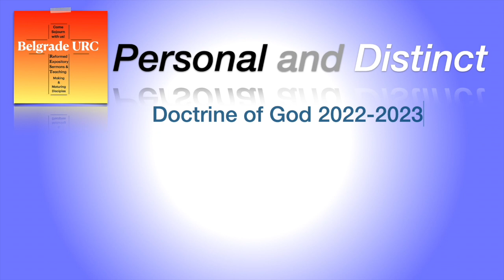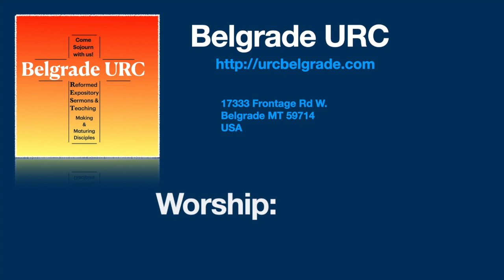Approaching a Just God (BC Art. 1; Rom 3:24,25)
We believe that God is completely just. It's scary because God can see into our hearts and know our hidden wants. If we're even a tiny bit wrong, God is bound to punish us. That is why we rely on Christ and the Spirit to give us faith. If we're not connected to Christ, his work will not benefit us.

You can access our sermon archive or find out more information about our church